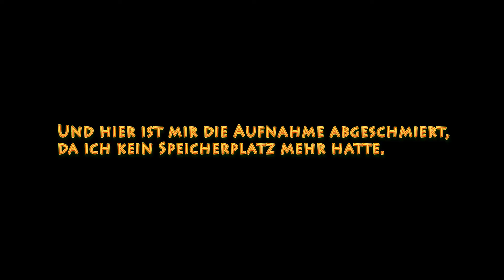Attic, Attic, Attic | Let's Play: Cry of Fear | [HD] #35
Herzlich Willkommen zur 35. Folge von Cry of Fear.
So es geht nun auch endlich mal weiter, da ich dann doch hinweise auf die Telefonnummer bekomme. Zum Beispiel eine weinende Frau die uns eine Steinplatte hinterlegt wo die Nummer eingraviert ist. Ich gebe meine Nummer auch immer in Römischen Zahlen auf einer Steinplatte eingraviert anderen Leuten. Natürlich nur eine Hälfte und ich weine auch dabei weil dieser Moment so traurig ist... Okay bleiben wir mal ernst, das Spiel hat aber auch seine Komischen seiten...
Cry of Fear ist eine Modifikation (Mod) von Half-Life und ist dem Genre "Horror" zugeteilt.
Viel weiß ich selber noch nicht vom Spiel da ich es "Blind" durchspielen will, das heißt ich werde mich nirgendwo Spoilern, es sei denn an den Stellen wo ich echt selbst nicht weiterkomme. Mehr Info's und den Download findet ihr

Jeden Tag um 19:00 kommen neue Folgen von Cry of Fear, also freut euch drauf.